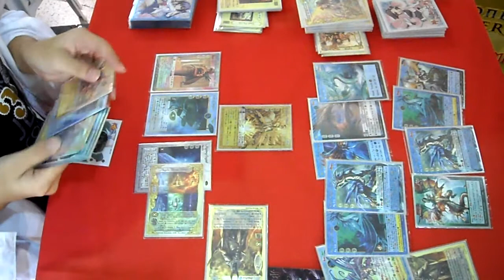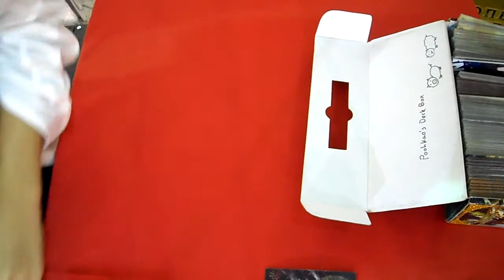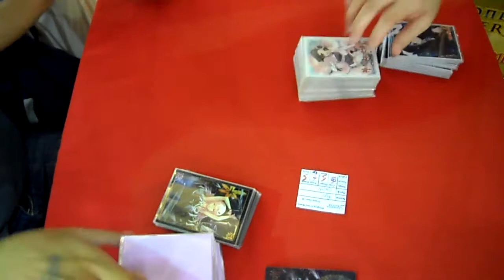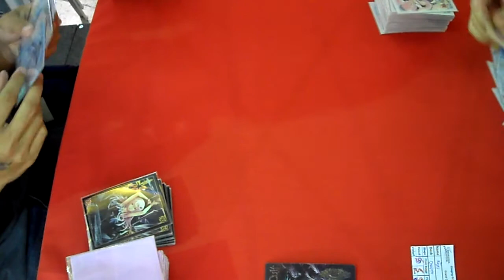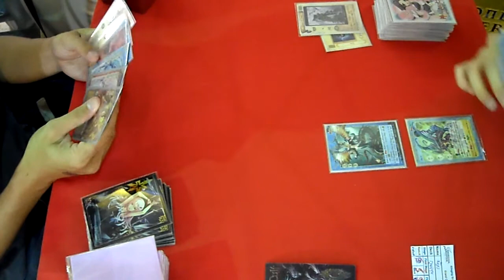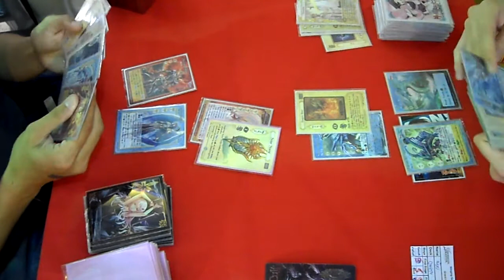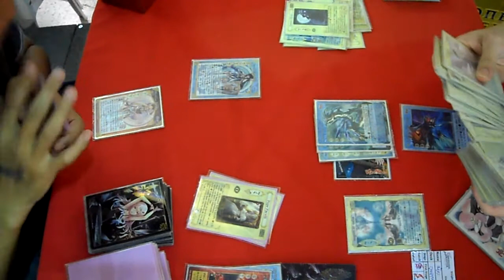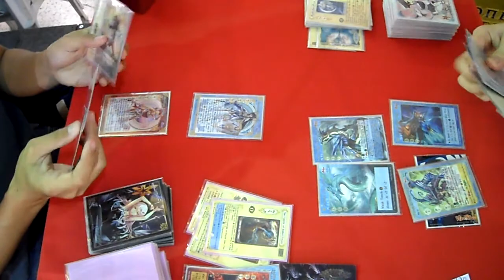Summoner Master GO20 Slinging 4/4